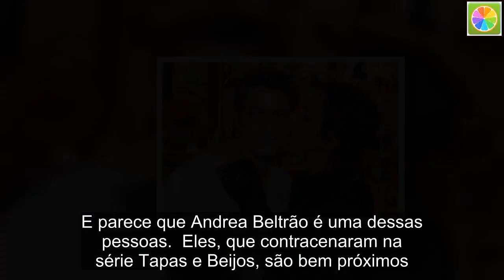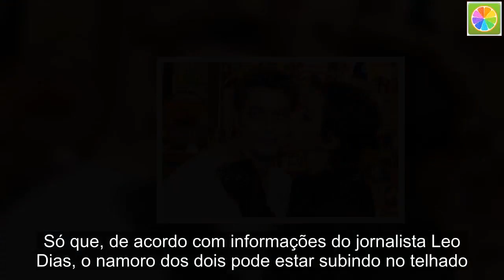Após boato de fim de namoro, Fábio Assunção aparece em foto com Andrea Beltrão e se declara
Com mais de duas décadas de trabalhos na TV, o ator Fábio Assunção coleciona muitos amigos e ídolos com quem já trabalhou. E parece que Andrea Beltrão é uma dessas pessoas. Eles, que contracenaram na série Tapas e Beijos, são bem próximos. Talvez por isso Fábio separou uma foto e fez uma homenagem para a colega, que ele tanto admira. Ele legendou a foto: “Tapas & Beijos. Bateu saudade. Andrea, verdade em cena e fora de cena. Abril de 2015. Ainda que a vida me reserve coisas lindas, linda ela já foi comigo. Que alegria essa profissão, tantos encontros”. E finalizou: “A minha história não é feita de obras, mas das pessoas que encontrei para realizá-las. São algumas que referencio, entre centenas, não só por critério mas por finidade. andreabeltrao tapasebeijos” escreveu o ator em rede social. “Voltem c Entre Tapas e Beijo, melhor seriado da vida. AMOOO demais a todos q participavam” pediu uma fã. Outra disse: “Eu e meu marido vemos todos os domingos! Sueli & Jorge ♥️, trabalho incrível! Amamos mesmo! Por mais séries assim”. No mês de março surgiram boatos na imprensa dando conta de um possível relacionamento entre Fábio Assunção e Maria Ribeiro, mas apenas em abril que o casal resolveu assumir o namoro. Por meio de sua conta no Instagram, o ator usou uma foto do casal tirada em Lajedo do Pai Mateus, no Sertão do Cariri, na Paraíba e se declarou com um poema de Fernando Pessoa. Só que, de acordo com informações do jornalista Leo Dias, o namoro dos dois pode estar subindo no telhado. É que Fábio, após toda aquela confusão no trânsito e flagrado com uma outra mulher dentro do carro, apagou as fotos de Maria no Instagram.